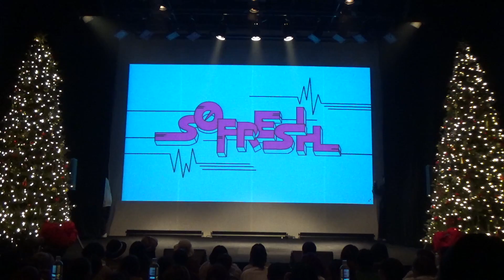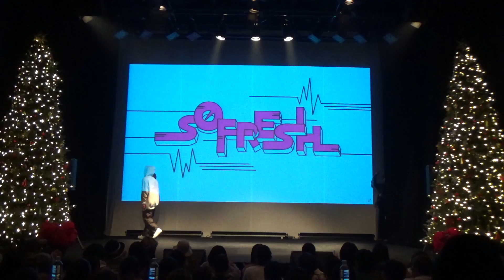2019 So Fresh judge move hiphop れおん